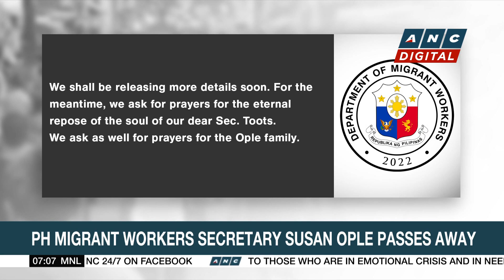Huang welcomes appointment of Locsin as special envoy to China | ANC